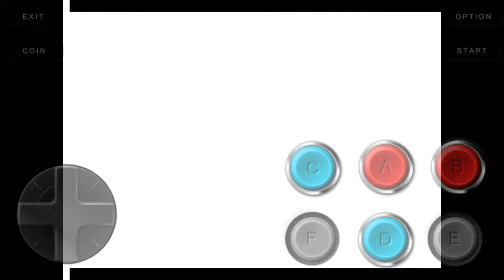Mame4Droid v0.139u1 안드로이드 철권 태그 토너먼트-데빌&브루스 게임 플레이 테스트01-[PlayX]